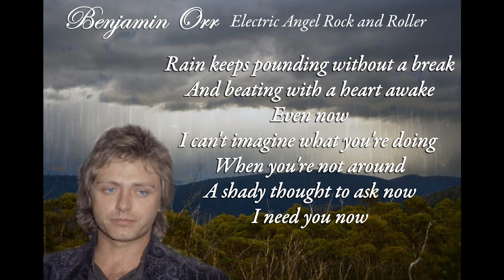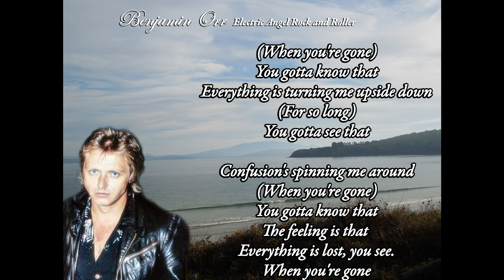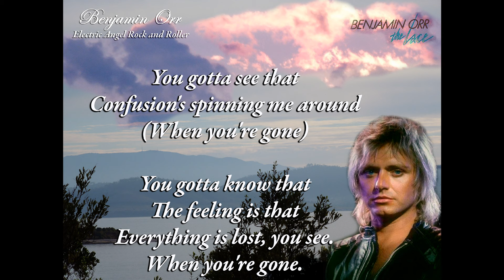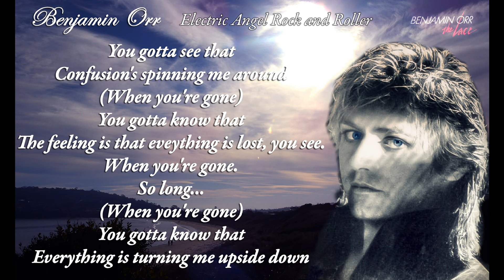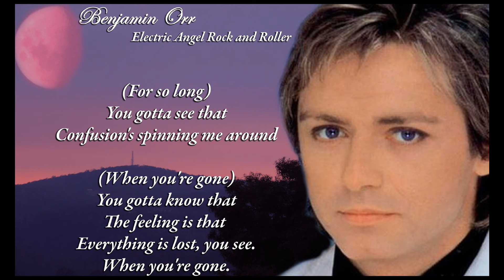Benjamin Orr " When You're Gone" from The Lace © 1986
This is the song called When You're Gone from the The Lace which sadly is the only solo studio album by Benjamin Orr. It was released on October 6, 1986, by Elektra Records and features his solo hit, the song, Stay the Night, which reached the top 40 in 1987. A follow-up single Too Hot to Stop was also released. Wounded Bird Records re-released the album on CD on August 15, 2006. This song was written by Benjamin and Diane Grey Page ©1986.

This is a song I love; it has such an incredible feel and although the lyrics are so sad I it still somehow manages to make me feel there is hope. Once again I love the way Benjamin sings this, his special delivery and the way he enunciates certain parts of the words.

Because the purpose is to non-commercially share the legacy of Benjamin Orr , this fan made video is being uploaded under the terms of Fair Use. No copyright infringement intended. I have used photos of Benjamin I found online and I used my own photographs as a backdrop to these photos. Please contact me if you took any of these photos and would like © added to this, however I am doing this as labour of love and no profit is made from any of my videos. I would like to perhaps help a younger audience find out about more about The Cars and Benjamin and become fans.

 Here is some more information about the album's musician and production.
Benjamin Orr – bass guitar, guitar, keyboards, piano, lead and backing vocals Diane Grey Page – backing vocals Michael Landau, Elliot Easton – guitars Larry Klein – keyboards Paul Ridout – UMI programming Production Produced by Mike Shipley, Ben Orr and Larry Klein Engineered and recorded by Mike Shipley, with additional engineering by Thom Moore Mixed by Thom Moore Stay The Night and Too Hot To Stop mixed by Mike Shipley Mastered at Masterdisk by Bob Ludwig All songs published by Orange Village Music-ASCAP
For more information about Benjamin's solo album there is this MTV interview which is really interesting @